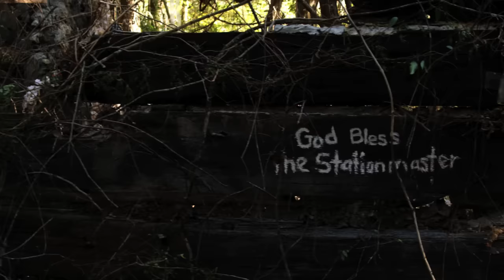THE HAUNTING IN CONNECTICUT 2: GHOSTS OF GEORGIA TRAILER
A young family is tormented by the horrors of the past in THE HAUNTING IN CONNECTICUT 2: GHOSTS OF GEORGIA, a chilling new film based on a true story from Lionsgate and Gold Circle Films.

Building on the terror of The Haunting in Connecticut, this horrifying tale traces a young family's nightmarish descent into a centuries-old Southern hell.  When Andy Wyrick (Chad Michael Murray, House of Wax) moves his wife Lisa (Abigail Spencer, TV's "Mad Men") and daughter Heidi (Emily Alyn Lind, TV's "Revenge") to an historic home in Georgia, they quickly discover they are not the house's only inhabitants.  Joined by Lisa's free-spirited sister, Joyce (Katee Sackhoff, TV's "Battlestar Galactica"), the family soon comes face-to-face with a bone-chilling mystery born of a deranged desire...a haunting secret rising from underground and threatening to bring down anyone in its path.